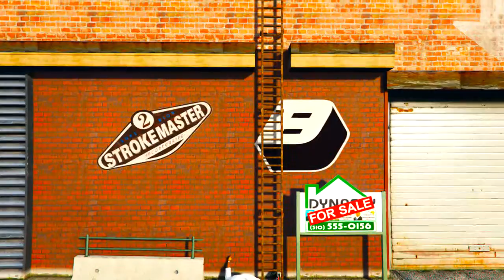24/7 O.G - episode 3 (ROCKSTAR_EDITOR)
Vagos Locos episode 3.